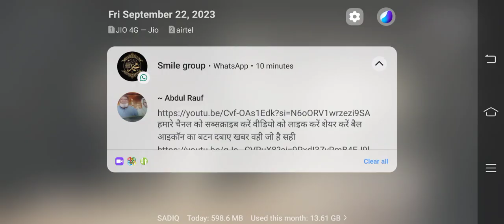Kabhi Kabhi MVP Banane ka maja hi kuch our huta h 👑👑👑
I am helping My Friends